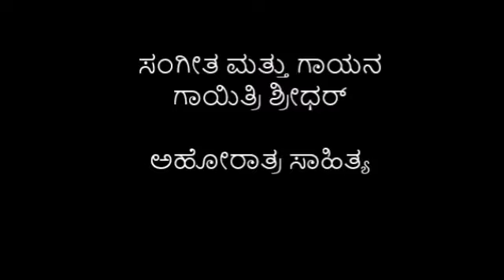ಐ ಸತ್ತ ಆ ಎತ್ತು ಶಿವನ ಹೊತ್ತಿತ್ತು.!